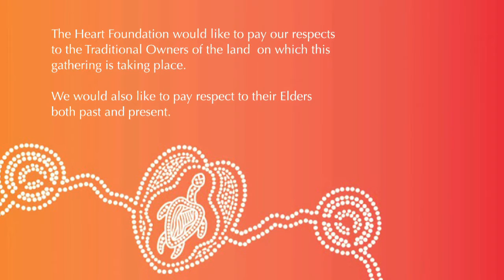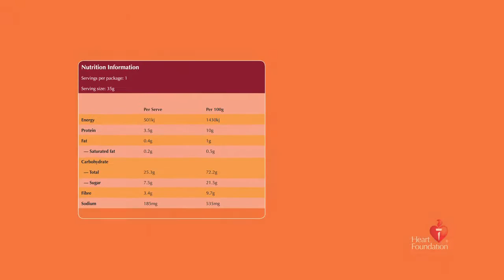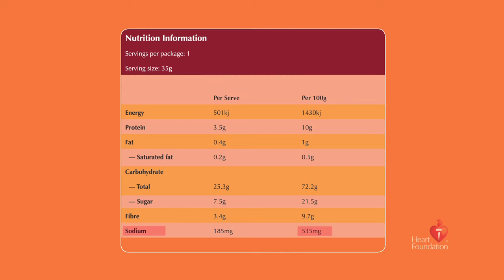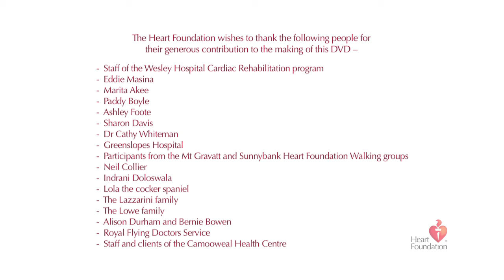Speaking from the Heart - Ch 2: Eating for a Healthy Heart